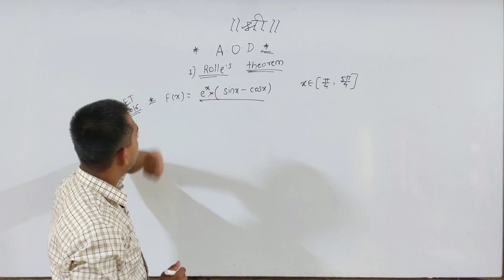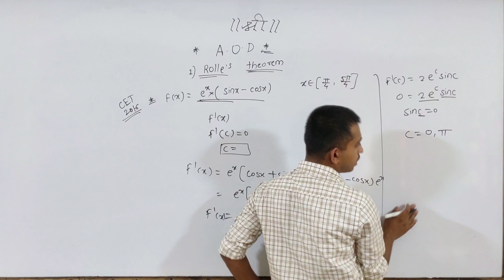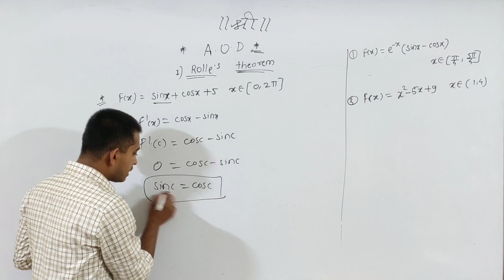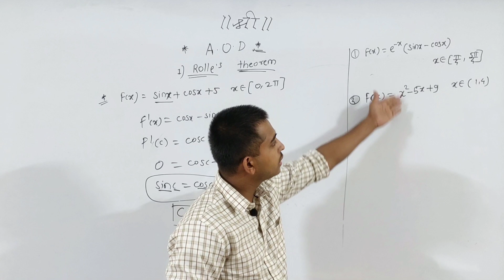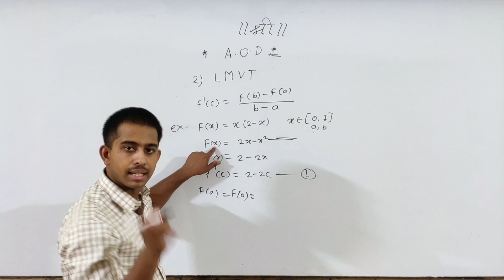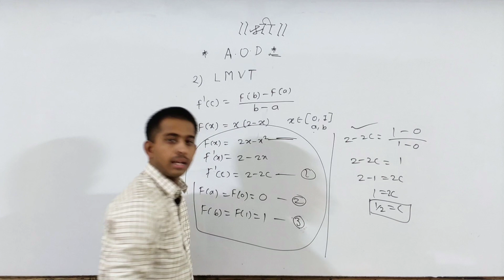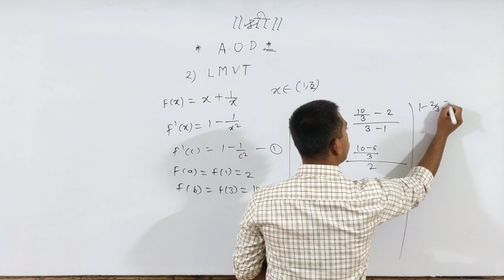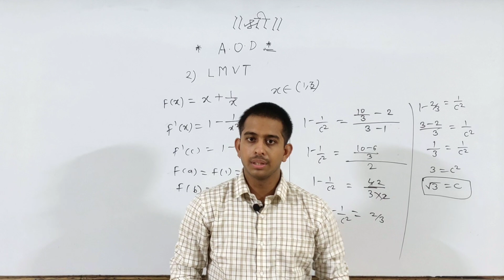MHT-CET 2020 | Application of Derivative Shortcuts | Part-1